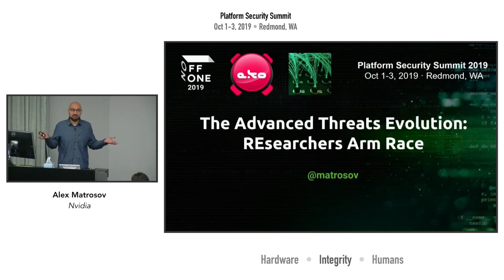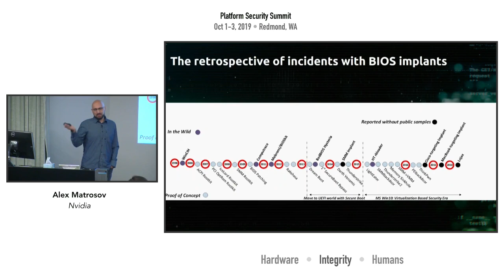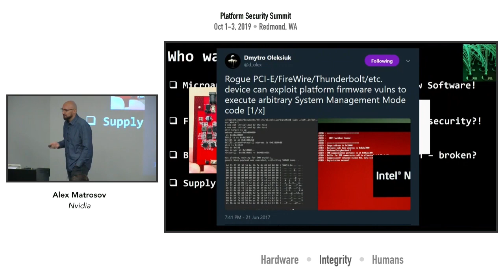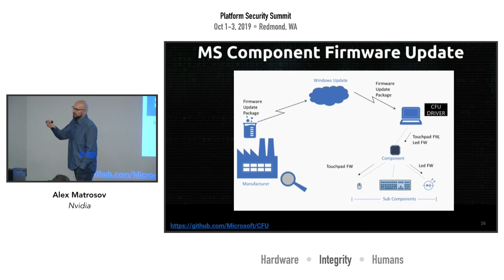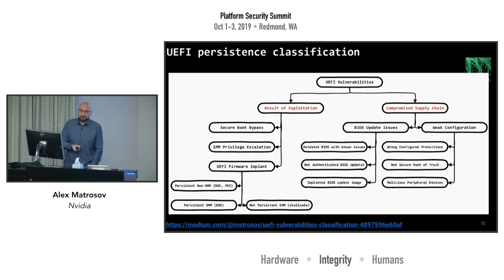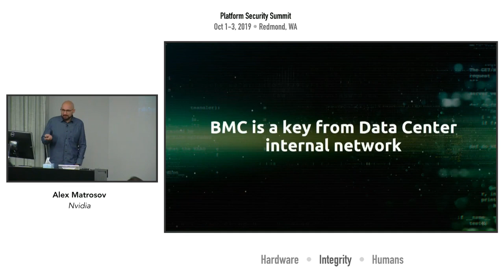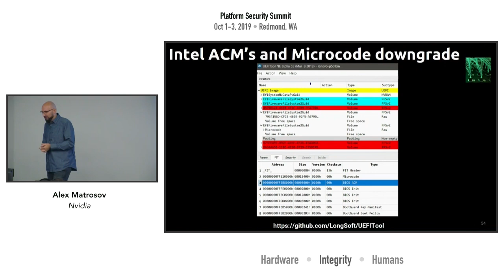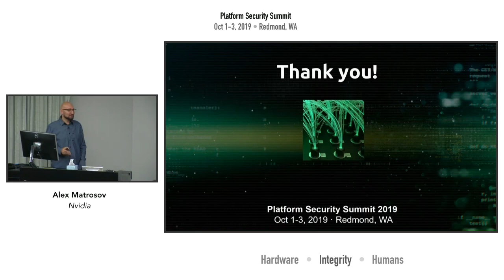The Evolution of Advanced Threats: REsearchers Arms Race — Alex Matrosov, Nvidia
The evolution in defensive software is really connected to the evolution of the modern threat landscape. Each new iteration of evolution is focused on covering specific gaps in detection methods or data collection algorithms. The main direction of advanced threats like rootkits or bootkits has been to gain persistence methods to be closer to firmware and hardware levels. While modern operating systems are building mitigations to increase the cost of exploitation and malware persistence, advanced threat actors are already looking ahead for the next-lowest level of persistence.

This talk will look through the evolutionary prism of advanced threats, at the evolution—or lack of evolution—of tools for forensics and reverse engineering. During the talk, we will delve into modern platform security gaps, seeking solutions to improve auditing visibility and prevent advanced threat actors from gaining a foothold in platform levels where security sensors do not exist.